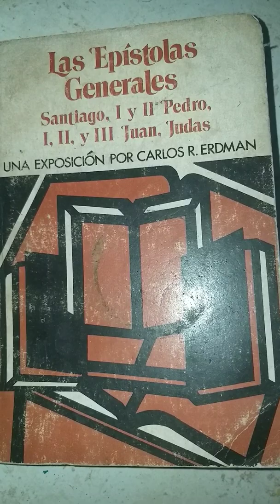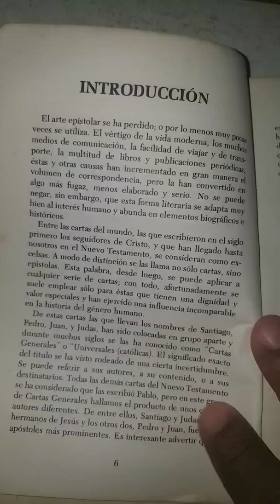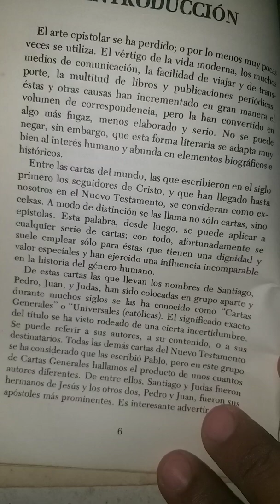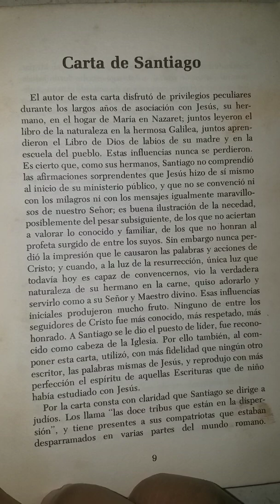Las epístolas generales, Carlos R. Erdman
Lecturas de libros cristianos